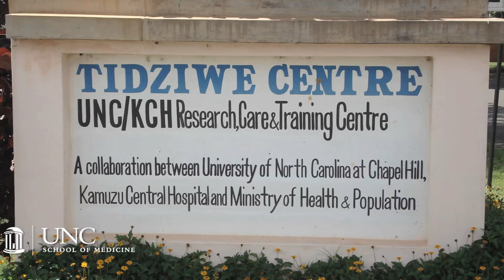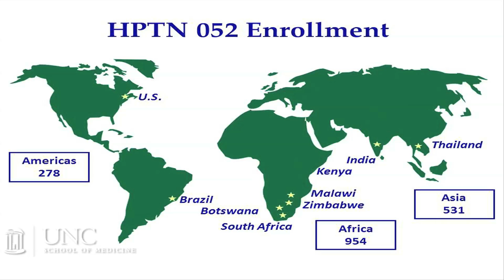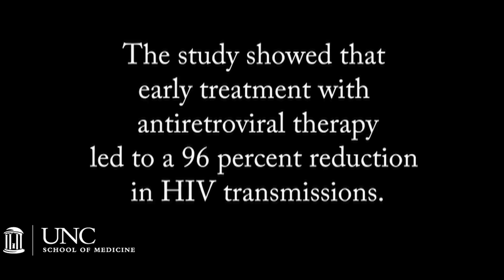HIV Transmission Breakthrough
In 2011, UNC's Dr. Myron Cohen and his team made a major research discovery in HIV prevention. Early results of HTPN 052 suggest that sexual transmission of HIV can be virtually stopped if the infected person is treated with antiretroviral medications fairly early.

Science magazine named it the 'Breakthrough of the Year' in their Dec. 23, 2001 issue.